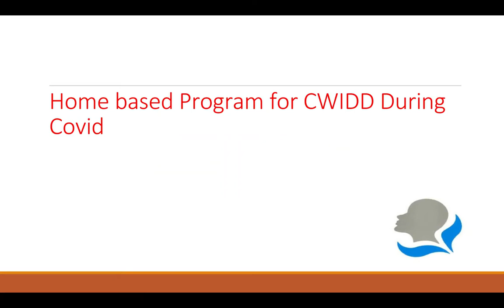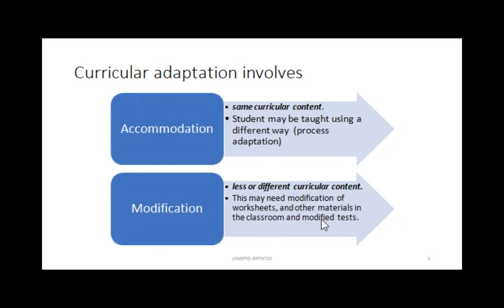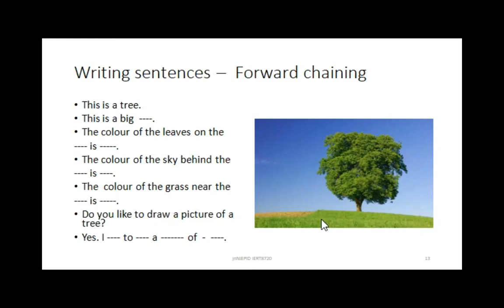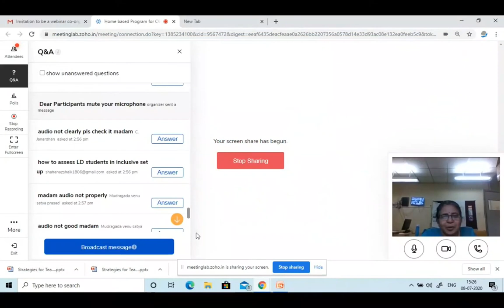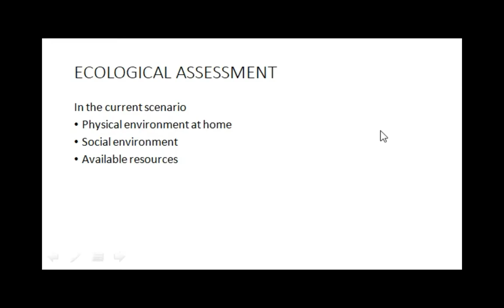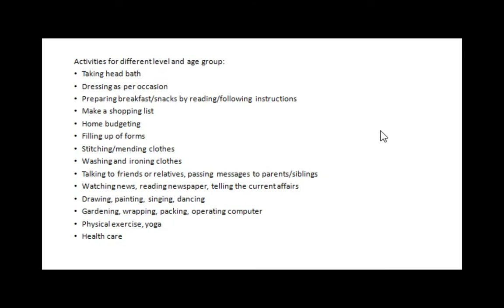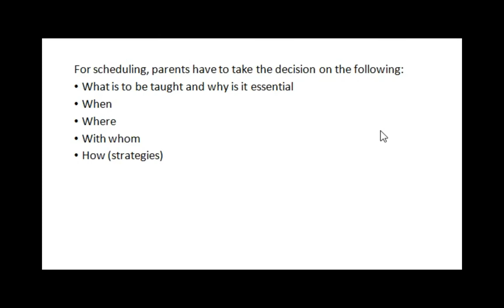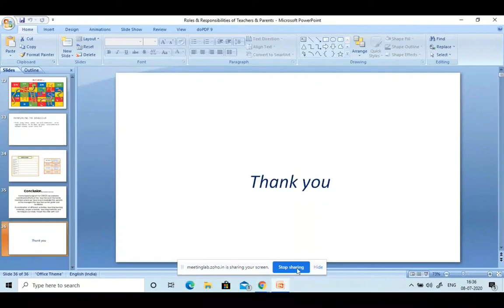Home based Program for CWIDD During Covid Lockdown